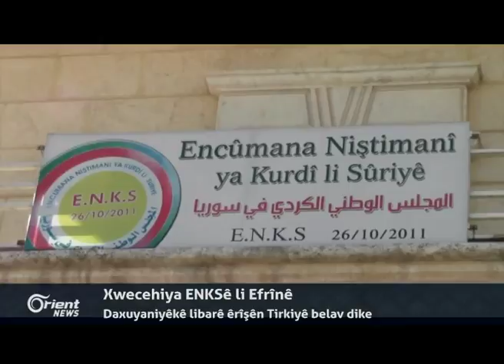Artêşa Tirkiyê û berên leşkerî navçeyên Efrîn û Şehbayê didin ber topan